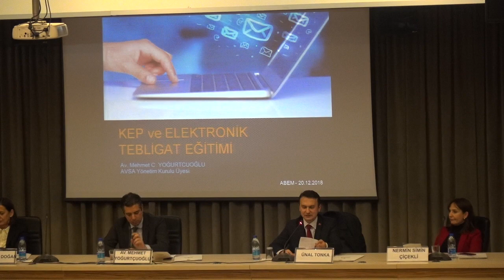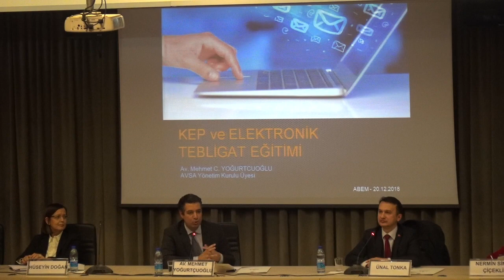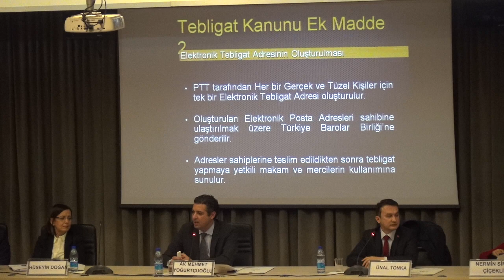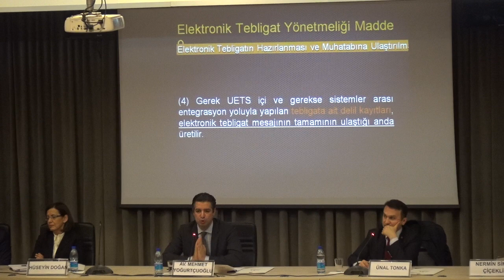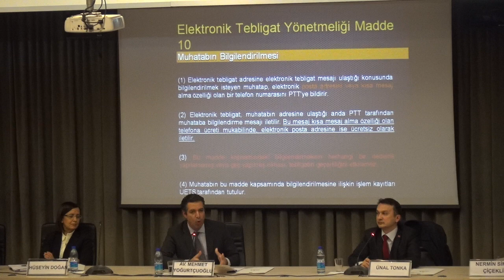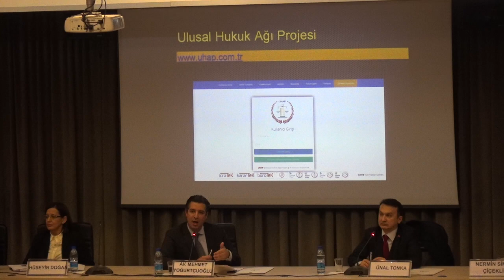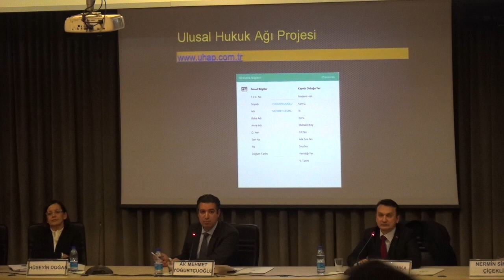20.12.2018 KEP VE ELEKTRONİK TEBLİGAT EĞİTİMİ 3/8